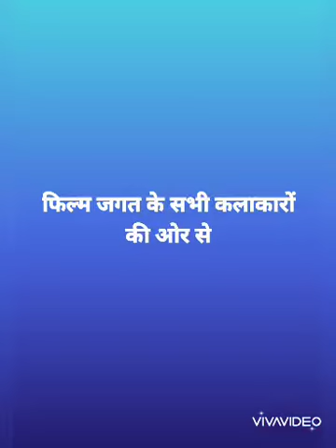THE IMMORTAL RAJESH KHANNA